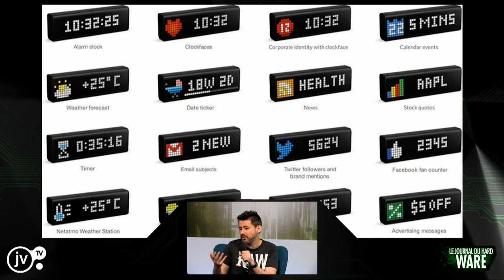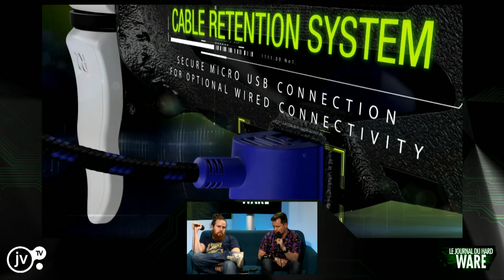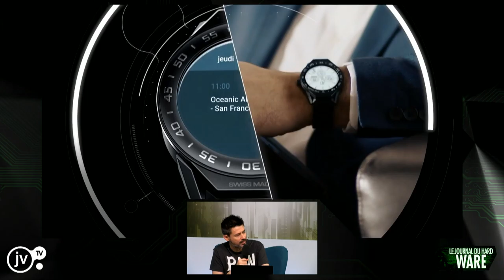Les tests rai-so-nnables [Le JDH 29/05 #3]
Des produits résolument JDH compatibles cette semaine avec la Roccat Leadr, la nouvelle Tag Heuer Connected, l'horloge LaMetric, et la manette PS4 de chez Scuf !